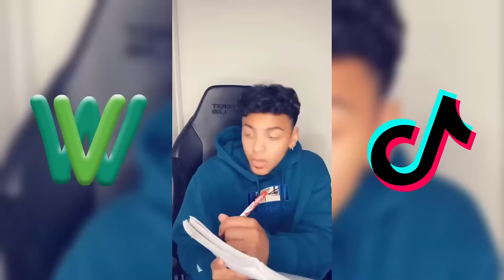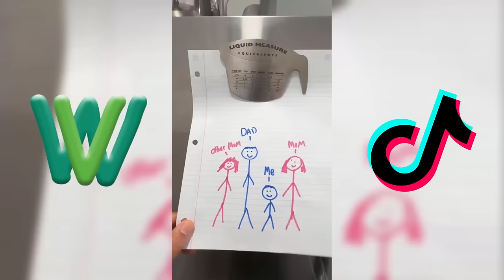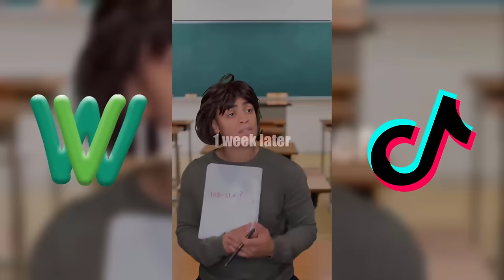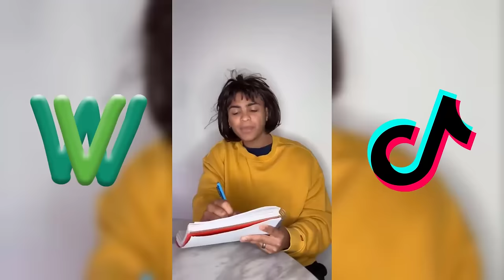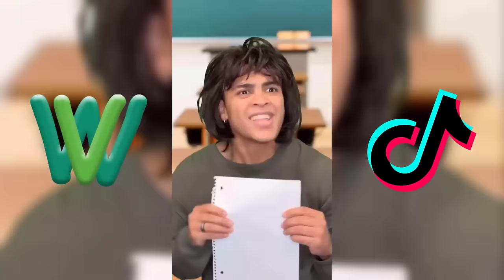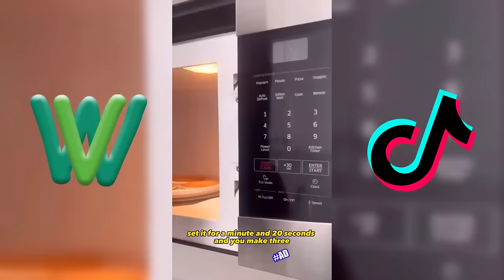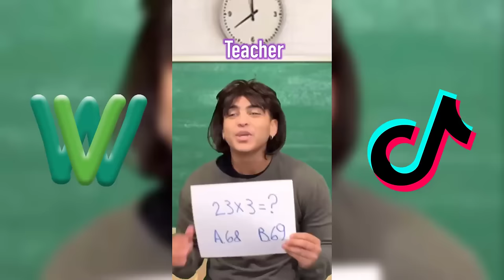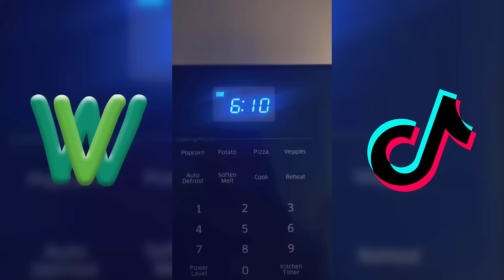* 2 HOUR* Mark Adams TikTok 2024 | Funny Marrk Adams TikTok Compilation 2023-2024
Here you'll get a taste of what makes Mark Adams one of the most popular TikTok stars out there. If you're a Mark Adams fan, this compilation is definitely worth watching!